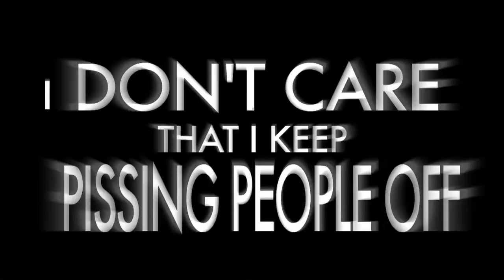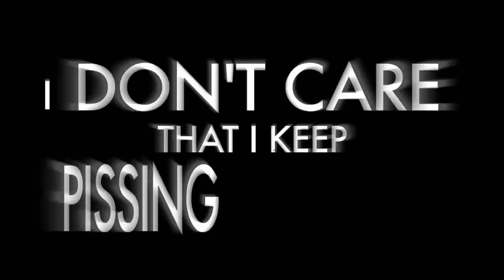Heidi Montag - Superficial (Official Video)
Official Music Video, for Superficial, off Heidi Montag's debut album, Superficial 🎶
Listen and Buy Superficial:
Copywritten property of Heidi Montag, Octagon Entertainment, and Warner Music Group, on behalf of Pratt Productions.
Follow Heidi Montag:
CREDITS:
Writer(s): Steve Morales, Atozzio Towns, Harold St. Louis
Producer(s): Steve Morales